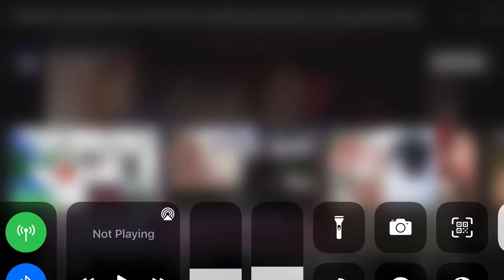Me and the boys wondering why there are so many speed bumps